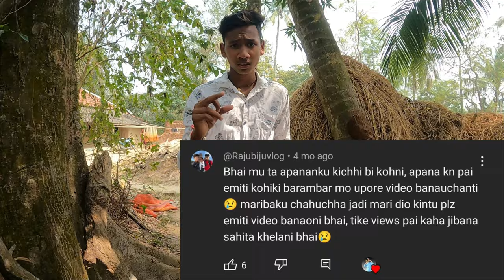ଅବିବାହିତ ବୁଢ଼ା Love କରିବ🧡// ବୁଢ଼ା ଆଉ କୁକୁର ବାହାଘର🐺// HARD ROAST ମାଇକିନା ପ୍ରେମୀ🤪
ସମାଜ କୁ ସୁଧାରିବା ପାଇଁ ମୋର ଛୋଟ ପ୍ରୟାସ 😞😞

ବଡ଼ ମାନଙ୍କୁ ଅସଂମାନ କରିବା ମୋର କୌଣସି ଉଦ୍ୟେଶ ନାହିଁ, କେବଳ ସେମାନଙ୍କୁ ଠିକ ବାଟ କୁ ଆଣିବା ର ଛୋଟ ଚେଷ୍ଠା😞😞

ଯଦି ମୋର କଥାବାର୍ତ୍ତା କାହା ମନ ରେ କୋଷ୍ଠ ଦେଇଥାଏ ତାହାଲେ sorry😞😞